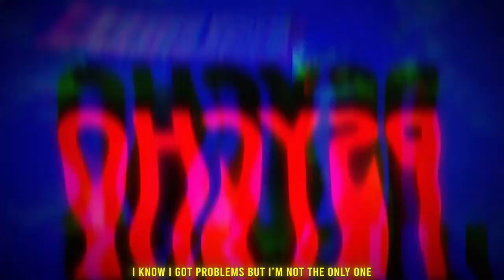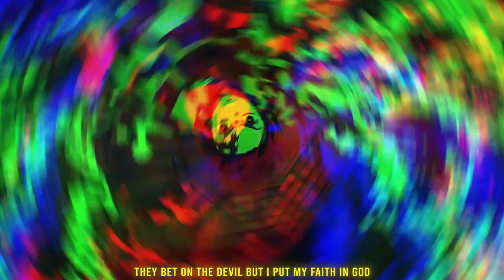(free for profit) glitchcore x sqwore x 3ternity x hyperpop type beat - demons (prod. by horizon✧)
Вы можете загружать трек на все площадки. Если ваш трек набирает более 7к прослушиваний, вам обязательно нужно приобрести одну из лицензий. В случае отказа, вам прилетит страйк.
FREE FOR PROFIT , обязательно указать нас! (prod. horizon✧)